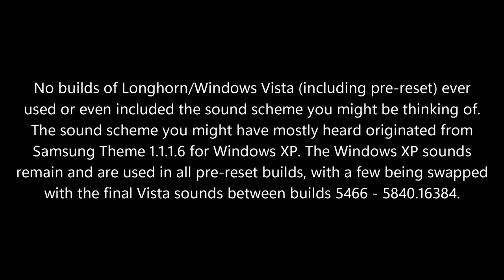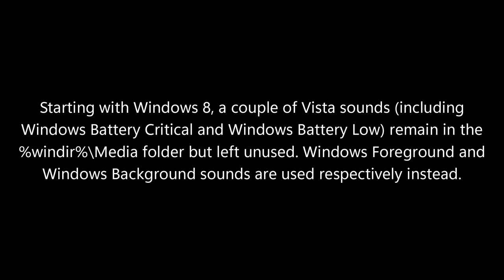Windows Battery Sounds Over The Years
Here's how the battery sounds in Microsoft Windows evolved over the years! And no, Longhorn/Windows Vista Beta never had the sounds you might be thinking of. They're found to be coming from Samsung Theme 1.1.1.6 for Windows XP (thanks to @lumiaboy_win and @LonelyMarowak)